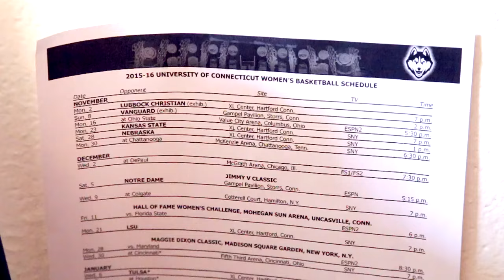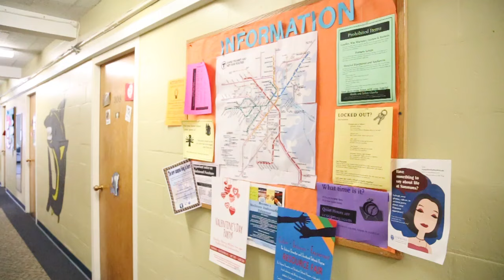Dorm Hunters: Sports Pride with Zoe @ Simmons Hall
Zoe lives in Simmons Hall on the Sports Pride floor. Listen to her talk about her experience as a first year living on campus!